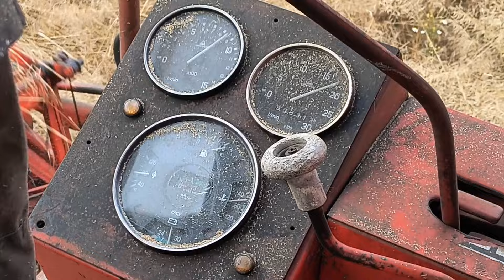Żniwa 2024 | BIZON Z056 | Andoria SW 400 | Na Gospodarstwie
!  Rozwiń OPIS !

W tegoroczne żniwa 2024 miałem okazję nagrać nowy nabytek w naszym gospodarstwie  zakupiony przez mojego tatę oraz brata, uzyskałem zgodę na nagrywanie, film jest z oryginalnym dźwiękiem bez podkładów muzycznych, dzięki temu ma on sens, silnik pięknie pracuje, posłuchajcie sami, BIZON kupiony bezpośrednio na żniwa, tego samego dnia pojechał w pole.

Oceniając film pozytywnie wspierasz moją pracę

Nagrywanie i montaż :
- Obróbka ( VSDC )
- Nagrywanie Motorola Edge 40 NEO

WAŻNE !
Zanim twój komentarz zostanie zaakceptowany, przejdzie wstępna weryfikację !

Dziękuje za obecność i pozdrawiam